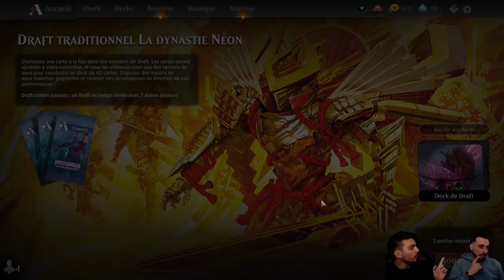DRAFT KAMIGAWA #1 ! Picks + Build + Première Game ! Ca commence mal mais ça finit bien !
Lundi : Val&PL à partir de 19h ( Rossez-vous si vous pouvez )
Mardi : PL à partir de 16h
Mercredi : Val à partir de 14h
Vendredi : Val à partir de 10h

Intro 00:00
Pick 02:10
Build 23:00
Game 1 30:00